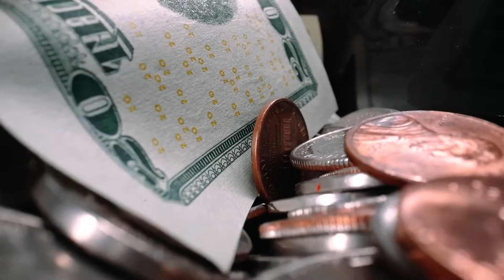El avión que accidentalmente dio la vuelta al mundo sin navegación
¿Hasta dónde se puede llegar sin navegación? En 1941, este avión intentaba volver a casa y accidentalmente dio la vuelta al mundo. Este Boeing 314 Clipper voló más de 30.000 millas sin saber exactamente dónde volar... Escuchemos toda la historia y descubramos cómo consiguió tener suficiente combustible para un vuelo tan largo.